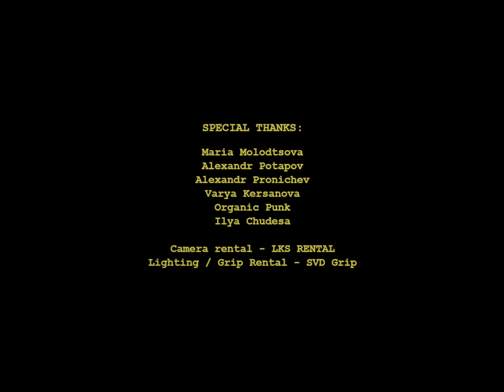Spichka - Цветы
Label: FFF Moscow

lyrics: Liza Spichka
Guitar: 4teen
Mixing: Evgeny Evstifeev
Cover: Yoshimitszu

FFF Moscow Inc.
Executive Producer: Felix Semibratov
Producer: Sasha Bunch
Written by: Danniel Rubinstein & Felix Semibratov
Directed by: KOSMODROME
Production Coordinator: Georgiy Eda
DP: Pavel Smolyakov
1st AC: Chaykovskaya Liza
Gaffer: Pavel Stepanov

Starring:
Osman Kudimov
Evgeny Kolosov
Georgy Gergert
Taimuraz Popov
Felix Semibratov
Valentin Ershov
Alexandr Sergeenko

Special Thanks:
Maria Molodtsova
Alexandr Potapov
Alexandr Pronichev
Varya Kersanova
Organic Punk
Ilya Chudesa

Camera rental – LKS Rental
Lighting / Grip rental – SVD Grip